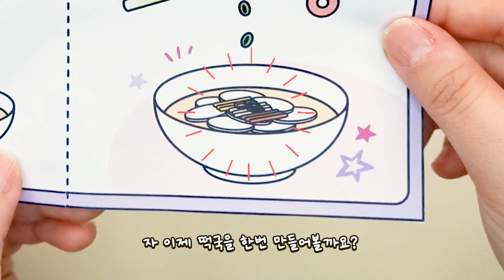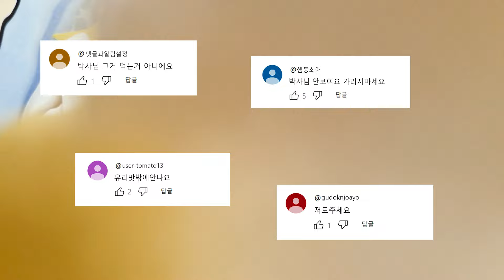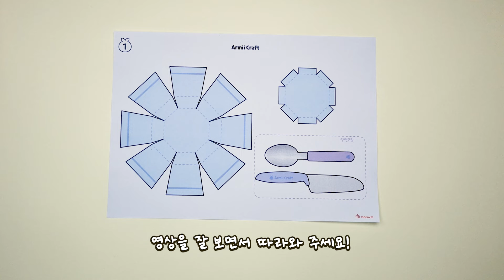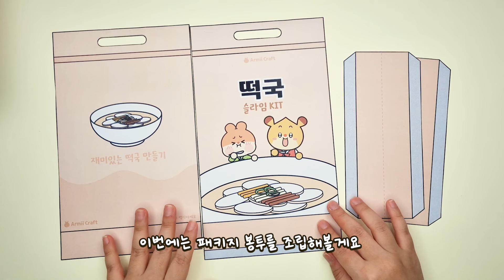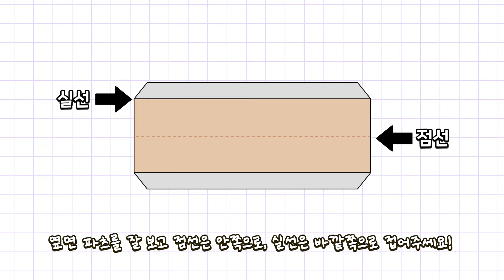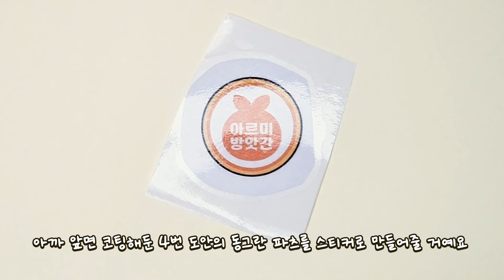🤍DIY 떡국 슬라임 만들기🤍 이게 진짜 슬라임?! | 무료도안 | 슬라임 업그레이드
🔗무료 도안 링크 (free printable download link)
(영상 중간에 도안 비밀번호가 나와요!!)

여러분 안녕!!! 아르미 박사입니다!
오늘은 우리나라의 명절인 설날을 맞이해서
'떡국 슬라임 키트' 를 가져왔어요🥰

슬라임과 점토를 이용해서
진짜 떡국 같은 슬라임을 만들어 보고
모두 섞어 재미있게 만져볼 수도 있답니다!

맛있는 떡국도 먹고,  재미있는 떡국 슬라임도 만들어 보시면서
행복한 설날 보내세요~~!!

TicTOK                @armiicraft